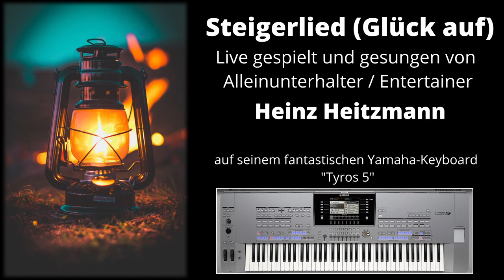Heinz Heitzmann plays Live on Tyros 5 - Das Steigerlied (Glück auf, der Steiger kommt)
Home-Studio-Aufzeichung vom August 2021, aufgenommen mit dem Yamaha Tyros 5 Keyboard, gespielt und gesungen von Alleinunterhalter / Entertainer Heinz Heitzmann aus Tauber-Franken.

Für Nörgler, Kritiker und Besserwisser:
Meine Musikvideos dienen nur dem Zweck zu demonstrieren was man mit spielerischem Können und technischem Verständnis aus dem Yamaha Keyboard Tyros 5 an Klängen und Effekten herausholen kann. Der Gesang ist dabei nur eine Beigabe um Möglichkeiten der Stimmdopplung durch Overdub oder Einsatz des eingebauten Vocalist-Effekts zu demonstrieren.
Da im Overdub-Verfahren die neue Aufnahme auf die vorhandene Spur geschrieben wird, hat man jeweils nur einen Versuch, da man sonst das komplette Lied noch einmal Spur für Spur aufnehmen müsste und diese Zeit bezahlt mir niemand.
Verzeiht mir deshalb den ein oder anderen "Versinger" oder Echo-Effekt, der bei der Dopplung aufgetreten ist, denn selbst Professionelle Sänger (und dazu zähle ich mich keinesfalls) können nicht auf Anhieb beim ersten Versuch mehrere Stimmen im gleichen Timing einsingen.
Nicht umsonst gibt es professionelle Tonstudios die solche Fehler geschickt und mit viel Technik gegen ordentlichen Einwurf bunter Scheine kaschieren.

Mein besonderer Dank geht an:
Die Foto-/Videokünstler von Pexels.com die auf dieser Plattform eine Unzahl professionell bearbeiteter Fotos/Videos zur Verfügung stellen die ich zur Bereicherung meiner Musikvideos nutzen darf. Namen der Künstler dürfen bei Interesse gerne bei mir angefragt werden.

Empfehlen möchte ich noch:
Mein Abenteuer-Kinderbuch "Abenteuer auf der Grimselalm - Julia und Bello" das es exclusiv nur bei Amazon unter ISBN-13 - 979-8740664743 als Buch und eBook zu kaufen gibt. Auf der letzten Buchseite kann man kostenlos man den Link zum gleichnamigen Video-Hörspiel anfordern, das ansonsten nicht käuflich zu erwerben ist.
Meine Schulungsangebote zur Bedienung von Yamaha-Keyboards (PSR, Tyros, Genos, etc.).
Meine Website mit zahlreichen Informationen zum Auftritt als Alleinunterhalter / Entertainer, auch mit einzigartiger, fahrbarer Showbühne für Veranstaltungen aller Art unter freiem Himmel (Open Air).